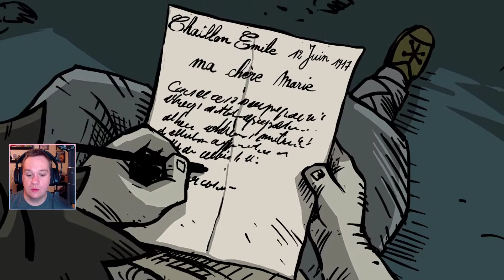The End of Valiant Hearts: The Great War Let's Play Part 13 - Nintendo Switch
An emotional roller coaster was we find out the end to everyones story. Get your tissues.

In Valiant Hearts: The Great War®, the lives of all the characters are inextricably drawn together over the course of the game. Friendship, love, sacrifice, and tragedy befall each one as they help one another retain their humanity against the horrors of war.

AN ANIMATED COMIC BOOK ADVENTURE

Explore the highly stylized world as you experience Valiant Hearts: The Great War.

EXPLORATION, PUZZLES, AND ACTION

Sneak your way behind enemy lines and solve puzzles as you try to survive.

RELIVE HISTORY

Revisit historical battles along the Western Front and see famous locations from World War I.

UBIART FRAMEWORK ENGINE

See artists’ work brought to life through stunning visuals powered by the UbiArt Framework Engine. Choose your favorite control mode and experience the game with either a Joy-Con controller or the touch screen.

Publisher: Ubisoft